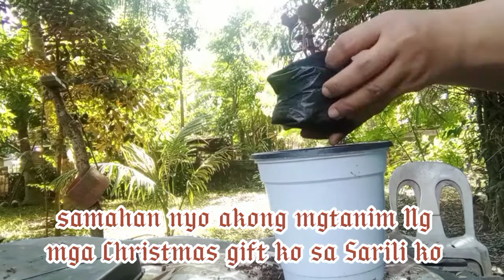my last plant budol year 2021